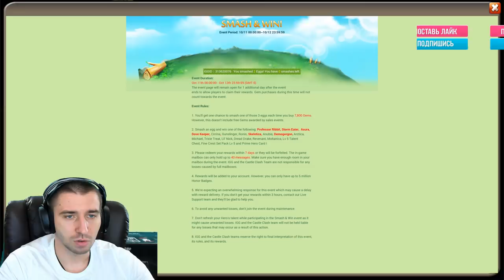ОТКРЫВАЕМ НОВЫЕ ИТЕМЫ С ТОП ПЛЮХАМИ \ АКК НА US #98 \ БИТВА ЗАМКОВ \ CASTLE CLASH